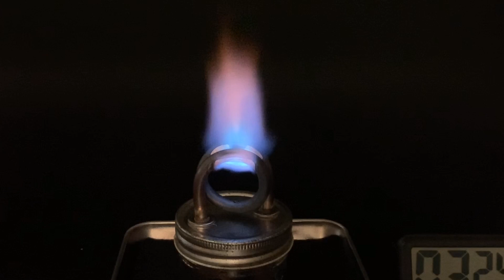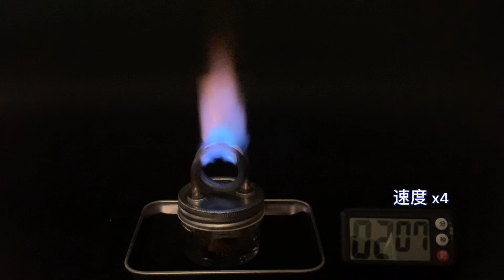Handmade DIY-今天翻牌哪一個手作爐子呢？影片內有酒精爐製作教程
瓶瓶罐罐不要丟!! 戶外用品手作系列~ 變廢為寶! 竟然這麼好用!